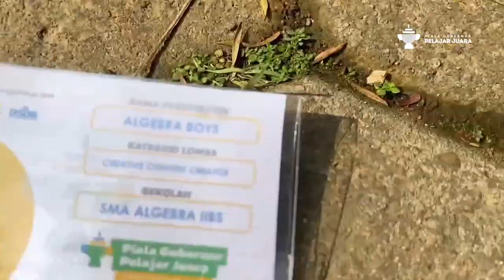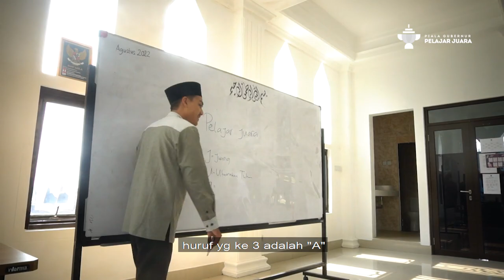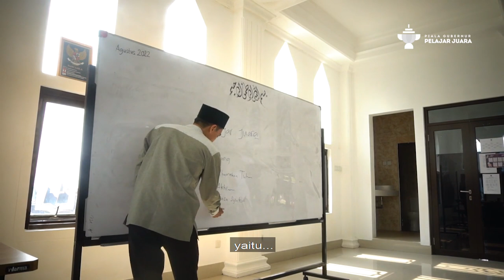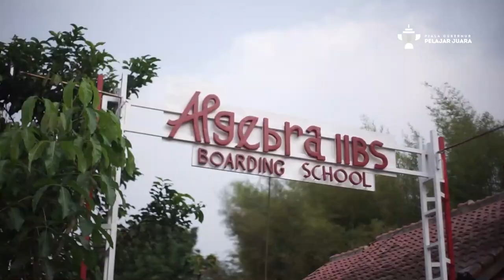Piala Gubernur Pelajar Juara 2022 – Creative Content Creator - SMA ALGEBRA IIBS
Alhamdulillah.. selama pembuatan Daily Vlog Pelajar Juara, kami mendapatkan pelajaran yang sangat bermanfaat.
Ternyata menjadi Juara bukan soal hasil menang / kalah, akan tetapi tentang sebuah proses yang menghasilkan keajaiban.

Kelompok ALGEBRA BOYS :
M. Musfi Izzatullah
M. Irsyad Anadif Sabryna
Azky ahmad Akmaly